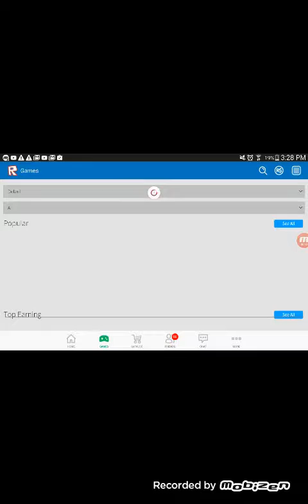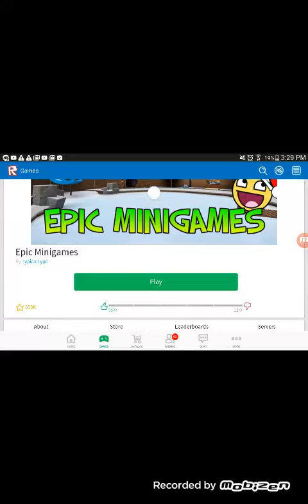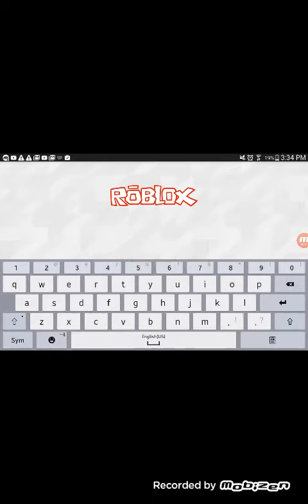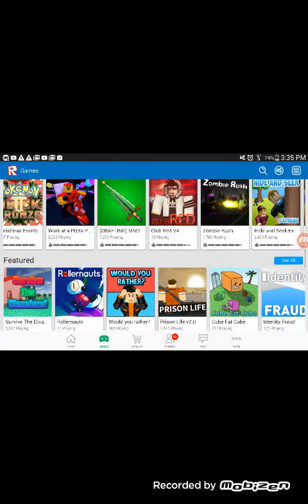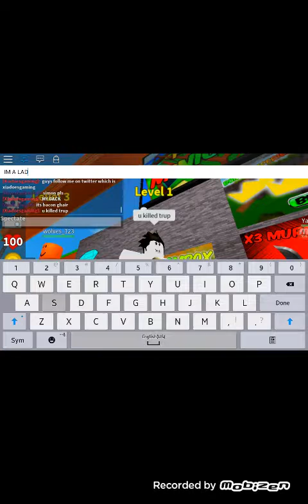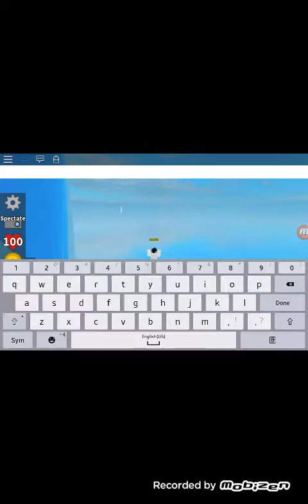(Sorry for muffling noise) ROBLOX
hope u guys like well idk peace